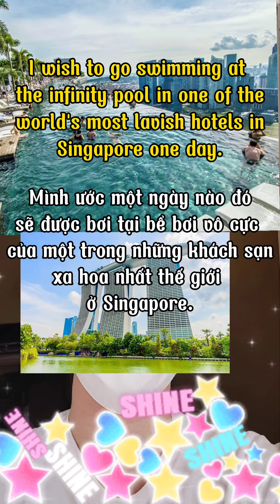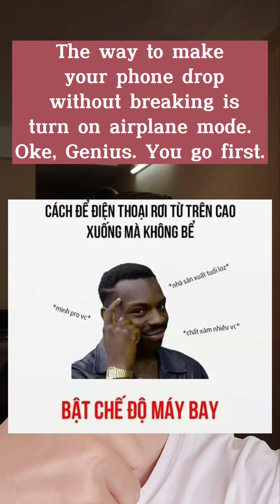usukoo1 - Yêu Em Vô Bờ Bến, IQ Vô Cực - Infinity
⚠️ Một số tư liệu được sử dụng trong video thuộc về các chủ sở hữu đáng kính.

⚠️ Copyrights by USUK, Do not Reup